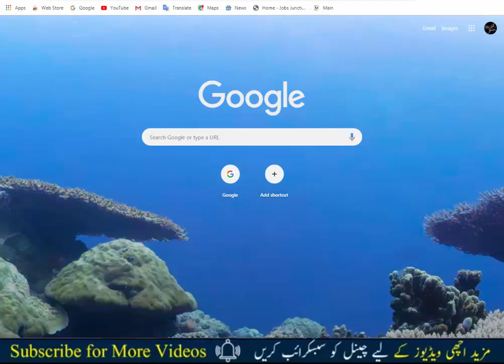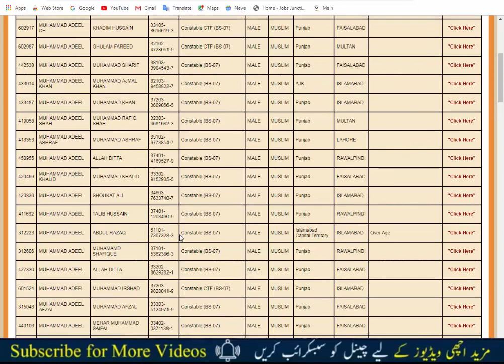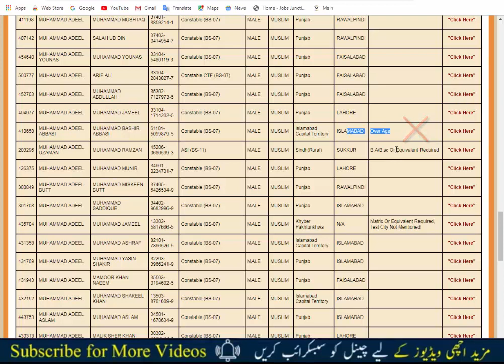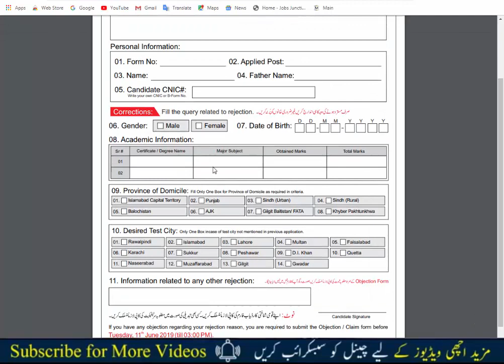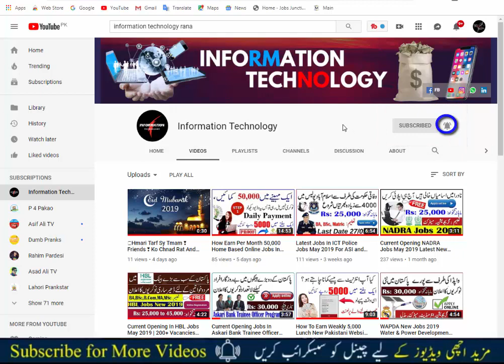😍Good News👌 ! islamabad police Rejected/Eligible candidates list published Islamabad police 2019👍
islamabad police,
Rejected/Eligible candidates,
list published || Islamabad police new jobs 2019,
Check Online Status,
NTS,PPSC,
Current News,
Latest NTS New/Update,

|_About Information Technical|_
Information Technical is a pure technology-based channel. This channel makes videos on Mobile Technology, Computer & Information

      ○بسْــــــــمِ ﷲِالرَّحْمَنِ الرَّحِيـــــْــمِ○
💌 If you want us to cover any Cryptocurrency or ICO or any other Investment projects :